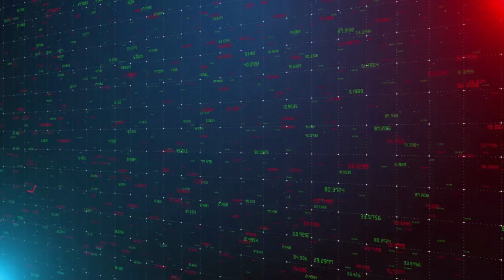How Much Should I Save for Retirement?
Planning for retirement can often feel like aiming at a moving target. A lot depends on your expectations of retirement, your current income, health, the lifestyle you aspire to in retirement, and last but not least, the age at which you start saving. But it’s time to drill it down to a more tangible question: how much money do you need to retire comfortably?